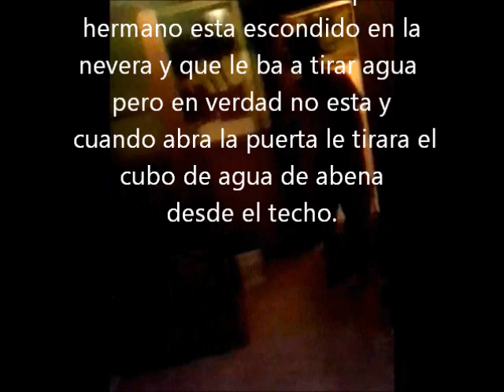La venganza de flash contra su hermano wolf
En esta bromaa
se benga FLASH
de su ermano POLO
le exa un cubo de agua
desde el tejado..
:D la vengasa siempre es dulce :D